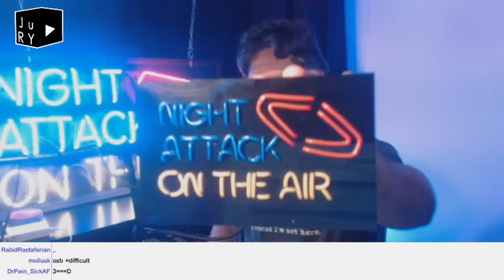JuRY: Blank Space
Justin is drunk on a flight. Justin wonders again about what would happen if Hitler was a dog. Justin digs through emails.